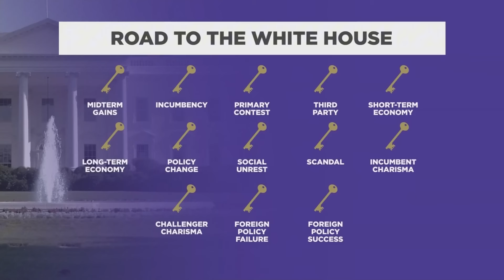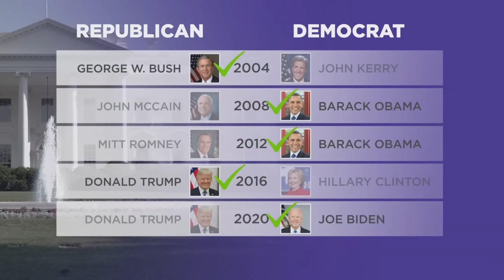Professor predicts 2024 election using 13 metrics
Prof. Allan Lichtman has called 9 of the last 10 elections, based on 13 simple metrics. He walks me through the process that led him to believe Kamala Harris will win the presidency.